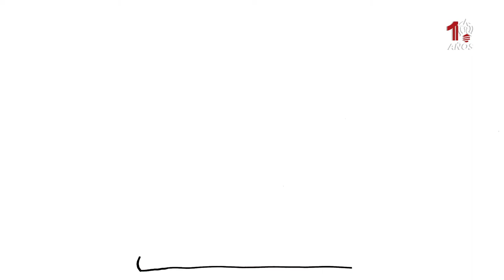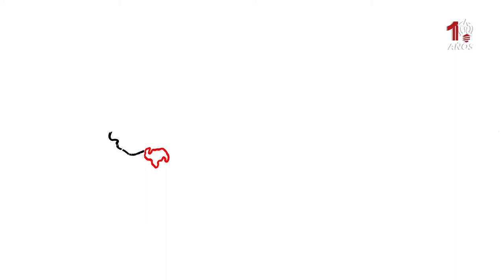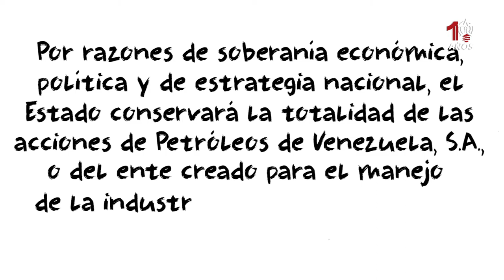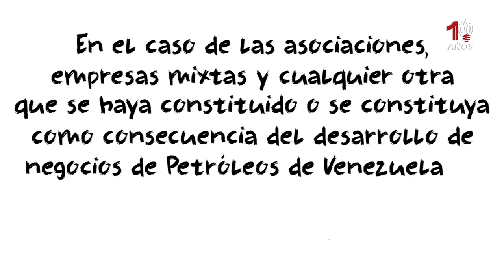¡Dígalo ahí! - "Aquí no se privatiza más nada"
El petróleo ha signado la historia de Venezuela en los últimos 100 años, por ser la principal fuente de riquezas y base del modelo capitalista rentista que se impuso a lo largo del siglo XX.

Dicha fuente de recursos, ha sido propiedad de la nación desde  tiempos de Simón Bolívar, quien emitiera el decreto de Quito de 1829, que expresa, entre otras cosas que “las minas de cualquier clase corresponden a la República”, garantizando así la propiedad nacional de los recursos del subsuelo.

Sin embargo, a lo largo de todo el SXX, a partir de que el patriota Cipriano Castro fuera derrocado por el traidor Juan Vicente Gómez en 1908 el estado propietario de dicho recurso, se comportó, salvo escasas excepciones, como una agente entreguista al gran capital transnacional, cuyas empresas no solo incrementaron astronómicamente sus tasas de ganancias, sino que impuso, con la colaboración de la burguesía comercial y financiera, el esquema rentista, exportador de crudo e importador de toda clase de mercancías manufacturadas de las principales metrópolis del planeta, especialmente de EEUU.

A finales de la década de los 80' se inicia la tendencia privatizadora de la industria con la apertura petrolera al capitalismo transnacional y el proceso de internacionalización, que buscaban revertir la llamada “nacionalización chucuta” que hizo la cuarta república en 1976.

Con la promulgación de la constitución del año 1999 y la posterior aprobación de la Ley Orgánica de Hidrocarburos se frena la tentativa privatizadora y se inicia el camino de la plena soberanía petrolera, que ha puesto la industria petrolera al servicio del pueblo venezolano. Sin embargo, ciertos gazapos y amenazas aún se ciernen sobre la industria, especialmente lo que respecta al artículo 303 al que el Comandante Chávez hacía referencia en su discurso de investidura como presidente en el año 2007:

El Artículo 303 también dice que el Estado se reserva la soberanía, por razones de soberanía económica, política y de estrategia nacional, el Estado conservará la totalidad de las acciones de Petróleos de Venezuela o del ente creado para el manejo de la industria petrolera, pero viene aquí el pero, exceptuando la de las filiales, asociaciones estratégicas, empresas y cualquier otra que se haya constituido, o se constituya como consecuencia del desarrollo de negocios de Petróleos de Venezuela, la privatización, pues, esto hay que cerrarlo, hay que modificarlo, ni filial, ni nada, aquí no se privatiza más nada...”

Es por todo esto, que para blindar la propiedad social de los hidrocarburos, y evitar la privatización nacional y transnacional de nuestro principal recurso energético, se propone la modificación del artículo 303 de la Constitución del 99 en los siguientes términos:

Artículo 303.Por razones de soberanía económica, política y de estrategia nacional, el Estado conservará la totalidad de las acciones de Petróleos de Venezuela, S.A., o del ente creado para el manejo de la industria petrolera, incluyendo la de las filiales. En el caso de las asociaciones, empresas mixtas y cualquier otra que se haya constituido o se constituya como consecuencia del desarrollo de negocios de Petróleos de Venezuela el Estado mantendrá la mayoría accionaria de acuerdo a lo establecido a partir de la Migración a Empresas Mixtas de los Convenios de Asociación de la Faja Petrolífera del Orinoco; así como de los Convenios de Exploración a Riesgo y Ganancias Compartidas. La Corporación Venezolana del Petróleo, S.A., u otra filial de Petróleos de Venezuela, S.A., que se designe al efecto, será la empresa estatal accionista de las nuevas Empresas Mixtas, correspondiéndole como mínimo, en cada una de ellas, una participación accionaría del sesenta por ciento (60%).